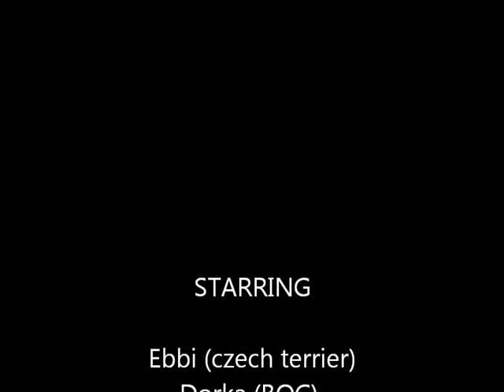Psí Hrátky trick teams - PART 2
And here it is! The second part of funny dog tricks performed by our talented teams. Enjoy.

A je to tady! Druhá část zábavných triků v podání našich talentovaných týmů. Bavte se.